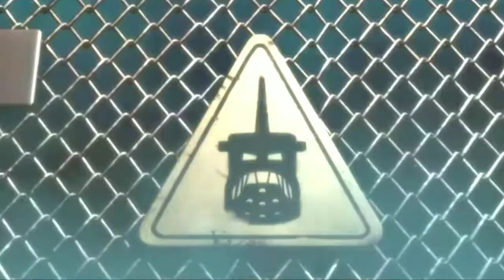Rare HQ(Without Voice & Sounds!) Toa Inika TV Commercial Teaser, CGI - 2006 LEGO Bionicle